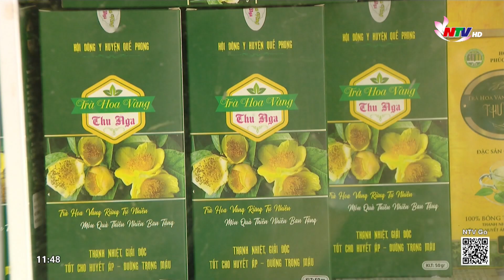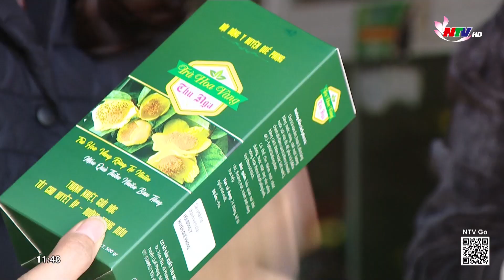Trà hoa vàng xứ Nghệ vào vụ Tết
Cây chè hoa vàng mọc tự nhiên trong rừng tại một số địa phương ở Nghệ An như huyện Quế Phong, Quỳ Châu, Quỳ Hợp, Tương Dương...Trong đó, huyện Quế Phong được xem là "thủ phủ" của cây chè hoa vàng ở Nghệ An. Thời điểm thu hoạch chè hoa vàng trúng vào dịp tết nên người dân có thu nhập khá cao từ việc thu hái và chế biến loại chè đắt đỏ bậc nhất này.